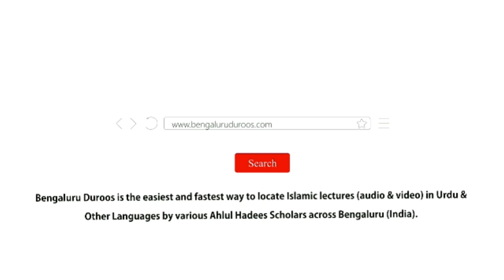Sabr Kaise Paida Karein? | Shaykh Abdul Qadeer Umri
٠٠٠٠٠٠٠٠٠٠٠٠٠٠٠٠٠٠٠٠٠٠٠٠٠٠٠٠٠٠٠٠٠٠٠٠٠٠٠٠